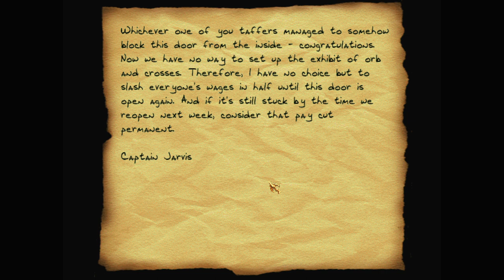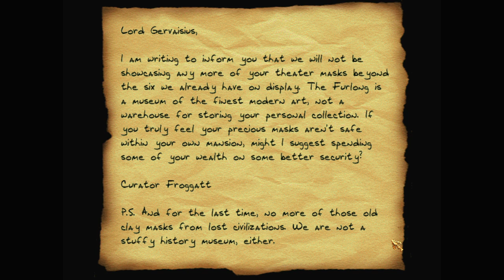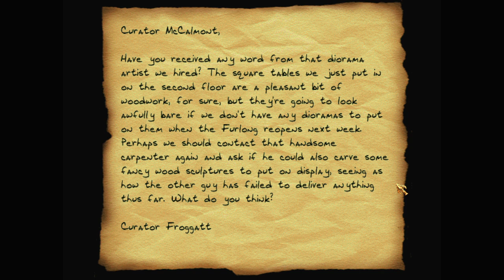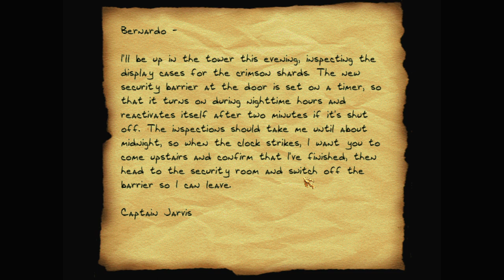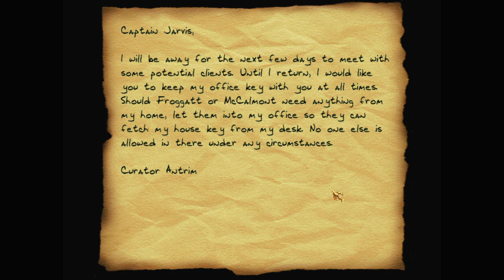Let's play Thief fan missions: Show Off, episode 1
The nobles in the city are going crazy for the newly discovered "Crimson Shard" gems—which means they'll fetch a good price. So Garrett's going to steal them from the Furlong Museum.

Show Off is a Thief 2 fan mission by Grandmauden. Find more details and the download at TTLG